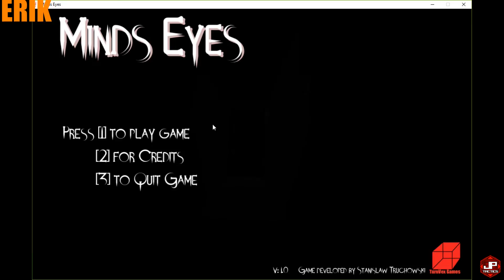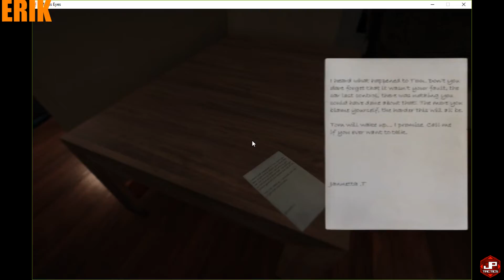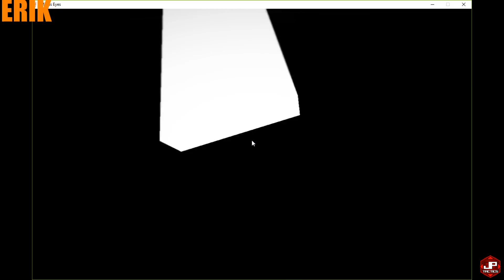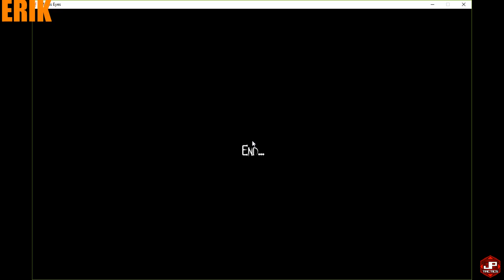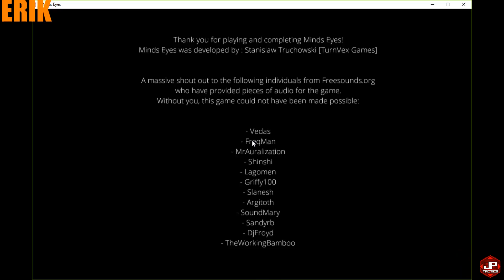Halloween Let's Play - Minds Eyes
A special Let's Play for Halloween were Erik screams like a girl.